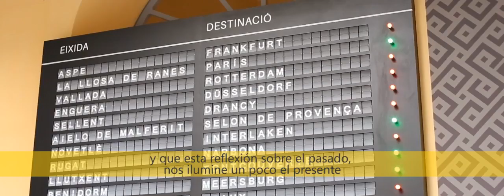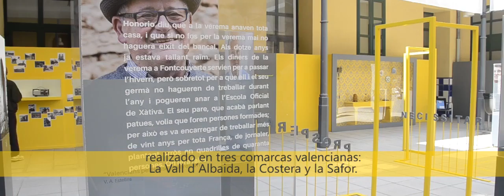Francesc Tamarit Llop. Director MUVAET.